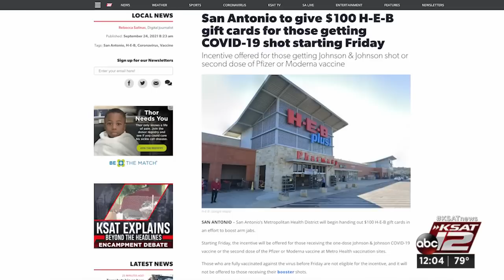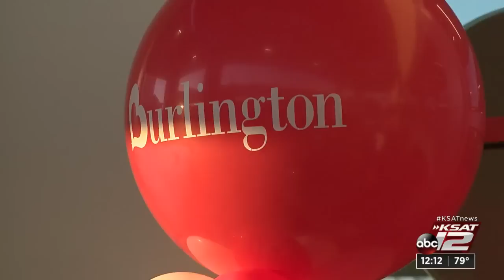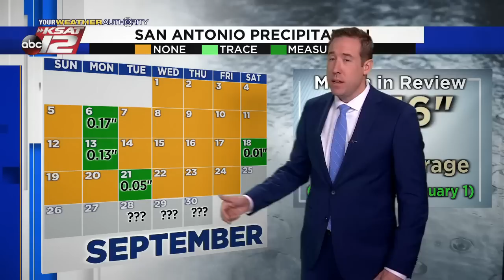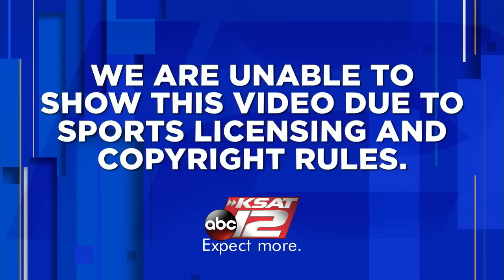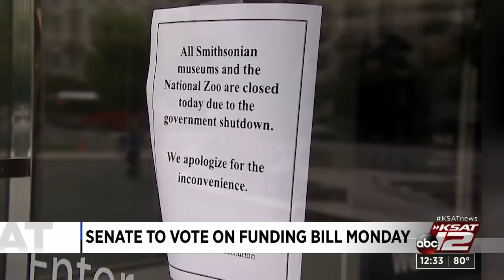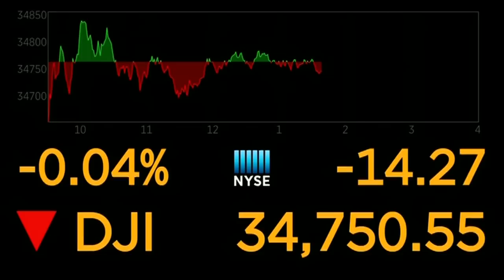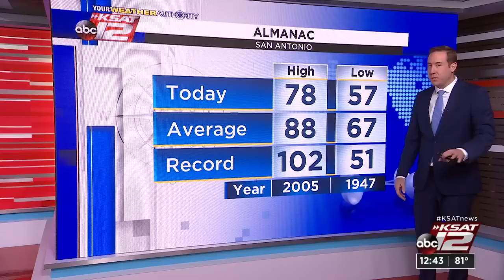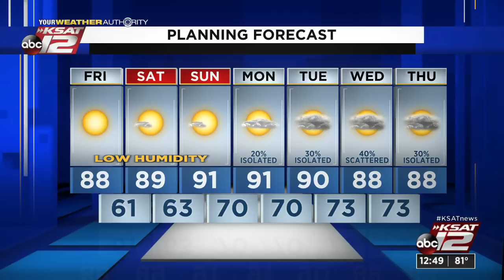KSAT 12 News at Noon : Sep 24, 2021